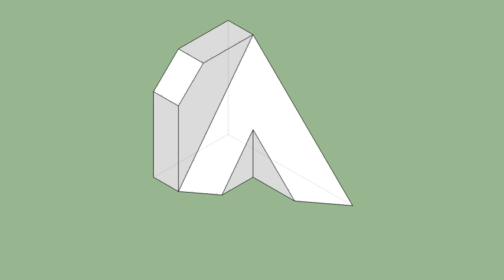育才出版-基礎圖學空間感練習本-第094第120題（三視圖轉等角圖部份）